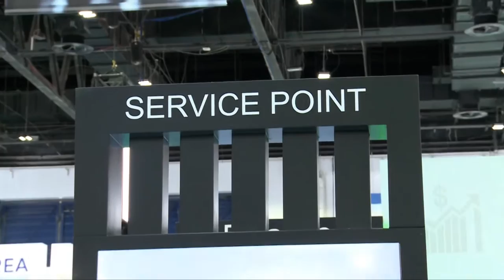GITEX 2016: Rick Costanzo, President & General Manager, IM Division, Kodak Alaris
Kodak Alaris at GITEX 2016